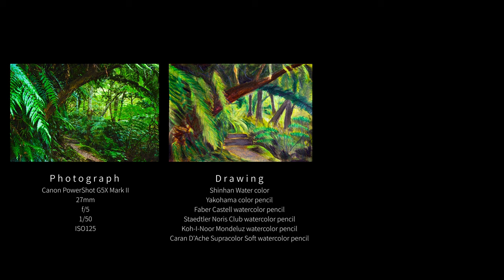裸體畫畫 水彩 & 水性色鉛筆 | 台灣 山中森林 ~ Water color & watercolor pencil Natural Forest (No.35 Draw time lapse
Photograph by my self in Taipei Taiwan .